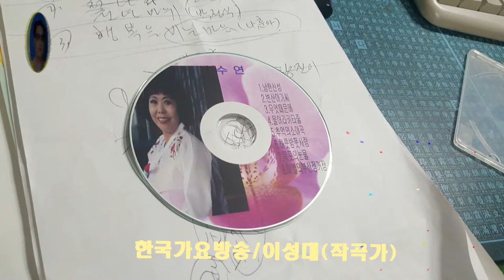선진요양원--위문공연-이성대 작곡가 (올겐연주0=한국 가요 방송 총 연합회 본사=경기성남.010-7165-5099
선진요양원--위문공연-이성대 작곡가 (올겐연주)=한국 가요 방송 총 연합회 본사=경기성남.010-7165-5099한국 가요 방송 가요 대행진